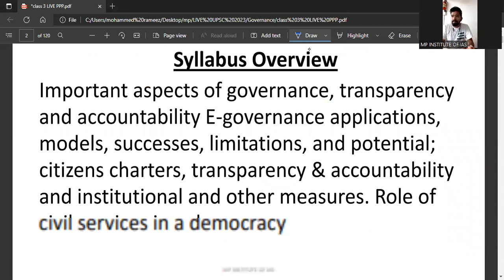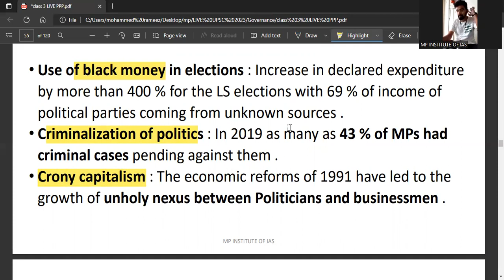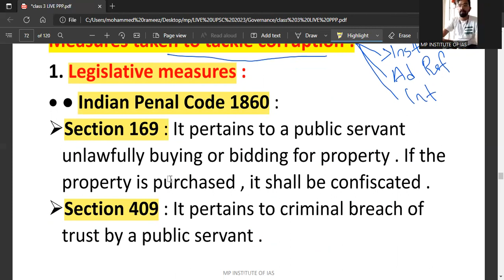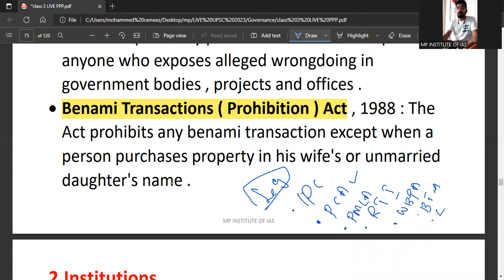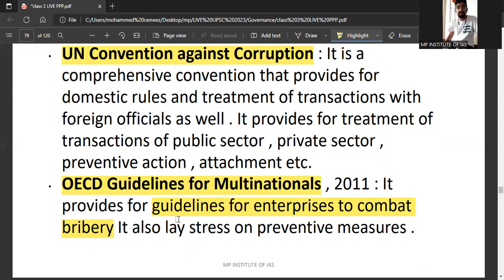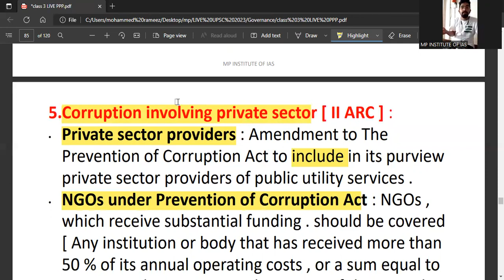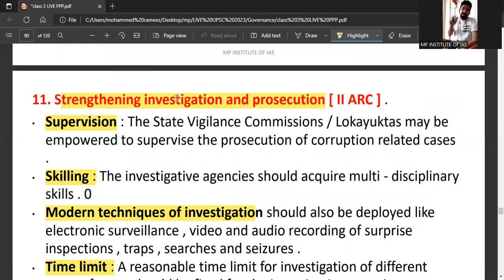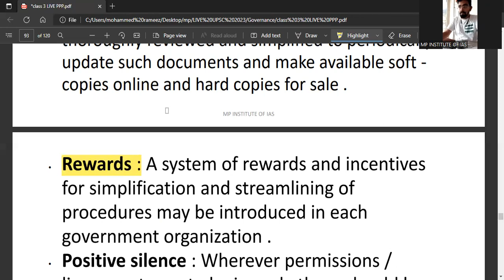Governance -3- Target UPSC 2023-Free Class UPSC- T